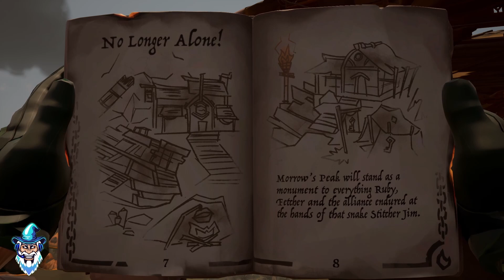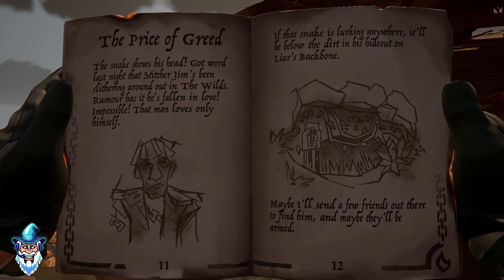Tall Tale with Nerok: Heart of Fire (Part 1)